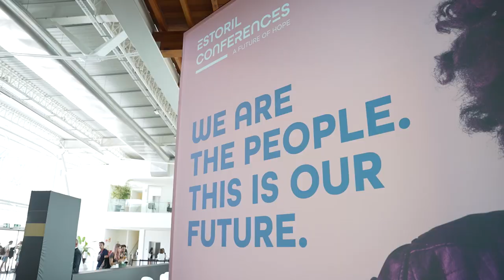IPA President Bodour Al Qasimi’s powerful speech in Lisbon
Supplied video

Cultural diversity and representation in publishing were the focus of an empowering speech by Bodour Al Qasimi, President of the International Publishers Association (IPA) at the 7th edition of the Estoril Conference, recently held in Lisbon.